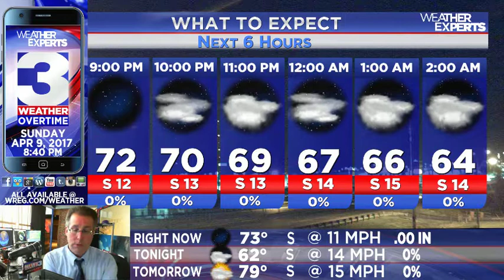WREG-TV Weather Overtime for SUNDAY EVENING April 9, 2017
WREG Meteorologist Austen Onek takes an in-depth look at the forecast for SUNDAY EVENING April 9, 2017